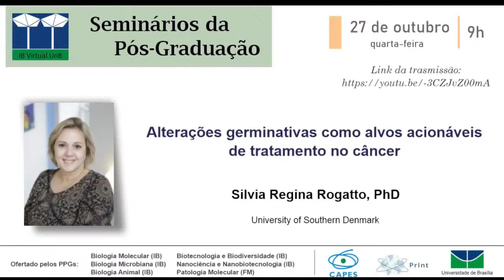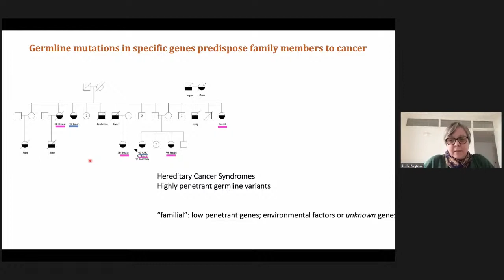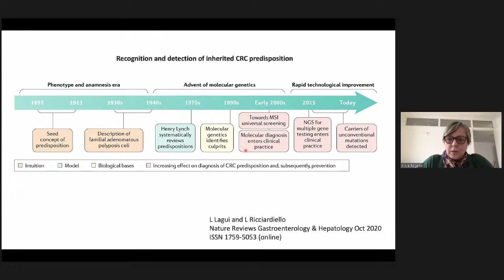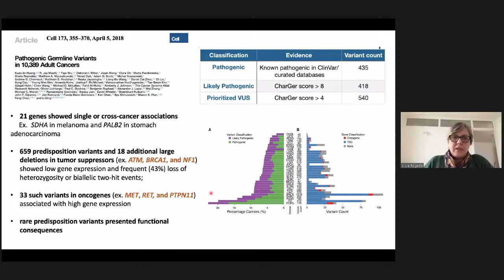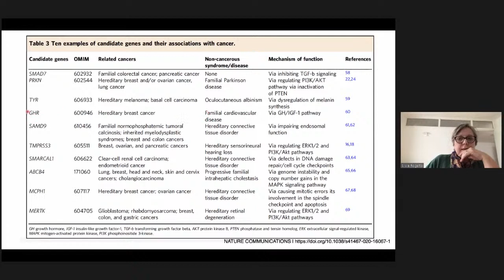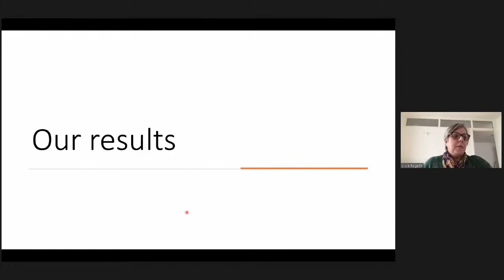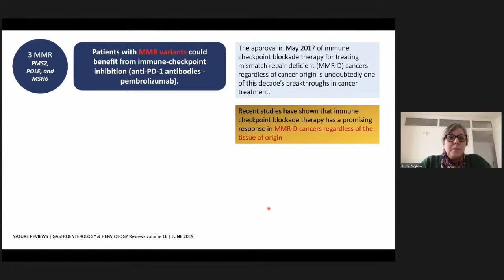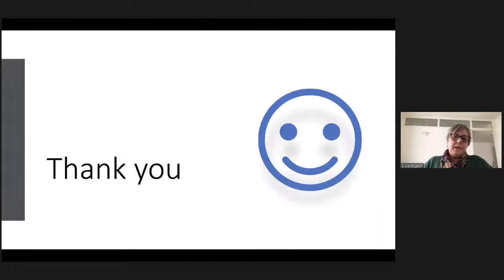Alterações germinativas como alvos acionáveis de tratamento no câncer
A Dra Sílvia Rogatto possui graduação em LICENCIATURA E BACHARELADO EM CIÊNCIAS BIOLÓGICAS pela Faculdade de Filosofia, Ciências e Letras de Ribeirão Preto/USP (1982), mestrado em PÓS-GRADUAÇÃO EM GENÉTICA pela FACULDADE DE MEDICINA DE RIBEIRÃO PRETO - UNIVERSIDADE DE SÃO PAULO (1986) e doutorado em PÓS-GRADUAÇÃO EM GENÉTICA pela FACULDADE DE MEDICINA DE RIBEIRÃO PRETO - UNIVERSIDADE DE SÃO PAULO (1990). Pós doutorado pela University of Toronto - Canadá e Professor Titular na Faculdade de Medicina de Botucatu - UNESP. Atualmente é Professora d0 Clinical Genetics Department, Vejle Hospital, Institute of Regional Health Research, University of Southern Denmark.